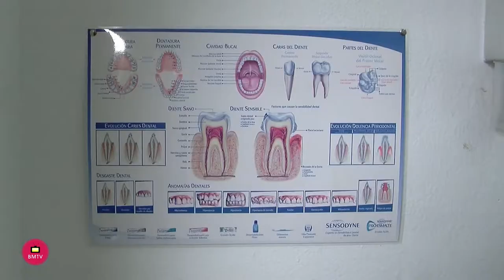Clinica Dental Family Dent Marbella entrevista de Helena Olaya al dr, Zafer Hasan Souboh